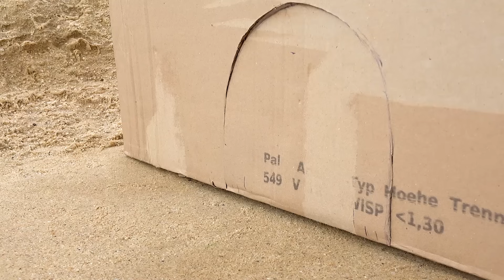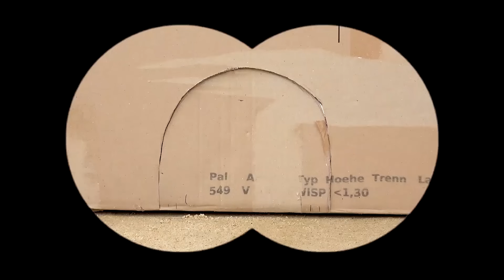спасательный игрушечный грузовик и экскаватор для песка | BIBO и Игрушки